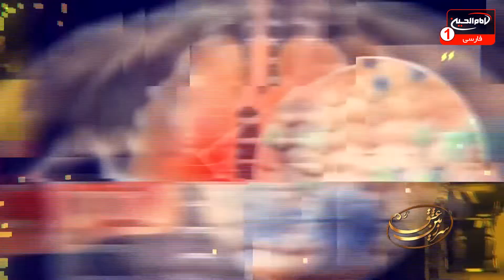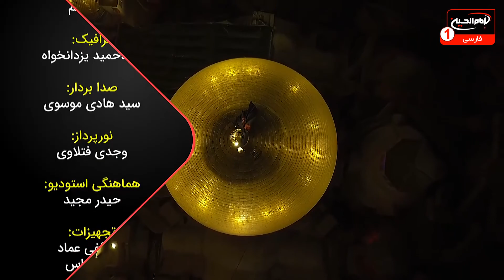سرزمين عشق(1996): بررسی بیماری کرونا، دکتر محمود زنگنه؛ مصطفی بزرگان نیا، قسمت8، کربلا، 1441 ق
موضوع: بررسی بیماری
برای اطلاعات بيشتر روی show more كليك كنيد
کارشناس: دکتر محمود زنگنه؛ دکتر حسین فریدونی
مجری: مصطفی بزرگان نیا
زمان توليد: 1441  هجری قمری
کد برنامه: 0.16382
موضوع های فرعی:

- پاسخ به سؤالات تلفنی توسط دکتر محمود زنگنه
- مسئله ویروس کرونا و دید و بازدید عید نوروز
- اجتماع مردم در بازار، مترو و .
- 95 درصد انتقال ویروس کرونا از راه دست دادن
- مشخص نبودن و علائم نداشتن ویروس کرونا، در بدن بیمار تا 15 روز
- بهترین دارو برای درمان ویروس
- درخانه ماندن بهترین راه برای قطع ارتباط رنجیره
- تماس تلفنی با دکتر حسین فریدونی
- مسئله شفا در اسلام
- بررسی مسئله تجمع نکردن در حرم اهل بیت علیهم السلام، برای ویروس
- ارتباط شفا و حرم اهل بیت علیهم السلام
- مسئله دعای دسته جمعی در اسلام

کلید واژه ها:
سرزمین عشق
بررسی بیماری
طب چینی
طب اسلامی
طب کلاسیک
دید و بازدید
عید نوروز
اجتماع
انتقال
دارو
شفا
حرم اهل بیت
دعای دسته جمعی
دکتر حسین فریدونی
محمود زنگنه
مصطفی بزرگان نیا

 1 - از طريق شركت هاى انتقال پول و صرافى ها از سراسر دنيا به كربلاى معلي  به نام "رياض عباس محمود" و اطلاع رسانى مبلغ و نام صرافى به شبكه از طريق تماس با شماره:
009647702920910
2 - ارسال پيام كوتاه "لبيك يا حسين" از طريق واتساپ يا پیامک به شماره
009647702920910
4- واریز از طريق اپلیکیشن های مجموعه رسانه ای امام حسین علیه السلام

5-  واریز به شماره حساب شبكه امام حسين علیه السلام درامريكا
‏Address:
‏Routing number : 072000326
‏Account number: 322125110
‏Swift code: CHASUS33

6 - واريز از سراسر دنيا به شماره حساب شبكه در انگلستان
‏charity account:
‏BARCLAYS BANK

‏Sort code:
20 92 63

‏Account number:
83682897